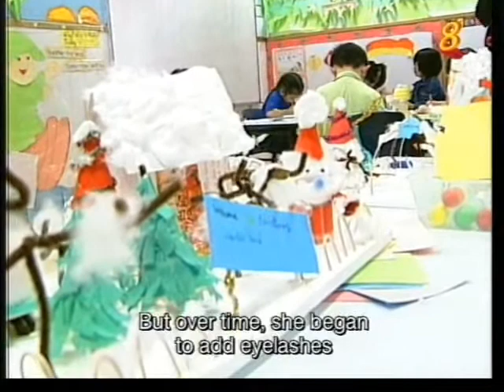Janice Yap Super Kids 2 Pt 2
Janice Yap was wholly featured of her special artistic talent in the TR Report on 28/3/2004: Super Kids Series 2 on Singapore MediaCorp Channel 8 (Part 2). Janice is the youngest award artist of the MusiKinder ArtSkool.